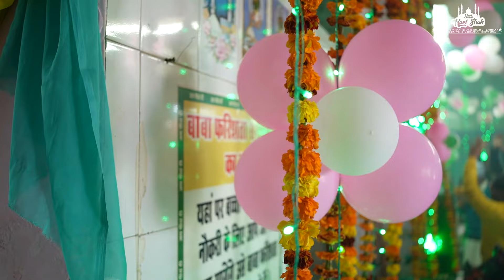Jahnde & Chaadar Rasm | 24th Barsi Baba Hari Shah Ji | Amboa | 29 Jan 2022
ताज़दारां दे न, अमीरां दे।
दीवे जगदे सदा फकीरां दे।